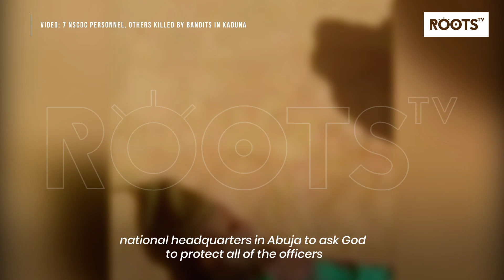Video: 7 NSCDC personnel, others killed by bandits in Kaduna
Gunmen suspected to be bandits have killed seven personnel of the Nigeria Security and Civil Defense Corps (NSCDC) while on patrol at one mining site in Birnin Gwari  Local Government Area of Kaduna State.